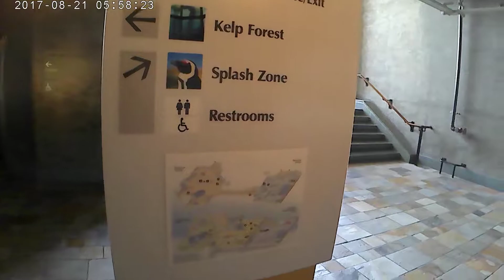Monterey Bay Aquarium August 2017